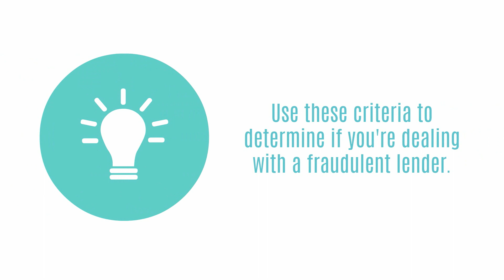Loan Scams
Follow the steps outlined in this video to learn how to spot and avoid loan scams and fraudulent lenders.